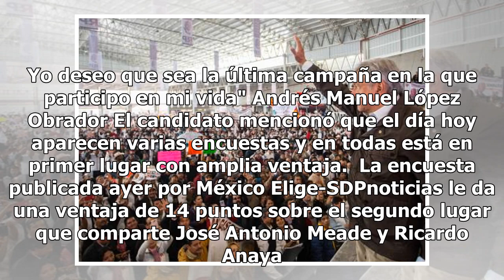Desea AMLO que el cierre de hoy sea la última vez que hace campaña